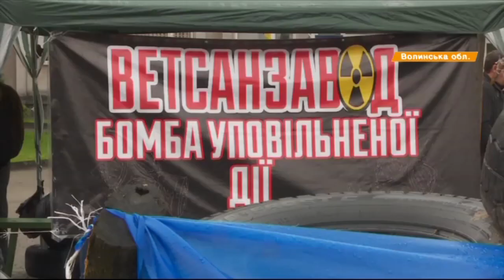Пробки, столкновения и хаос - почему в Ковеле заблокировали все выезды из города